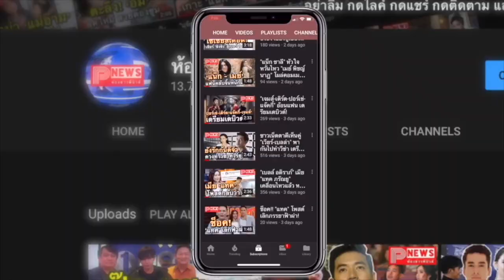ห้องข่าวพีนิวส์ | แฟนคลับคอนเฟิร์มแล้ว “วิน เมธวิน” วางตัวและเป็นแบบอย่างนักแสดงที่ดี!